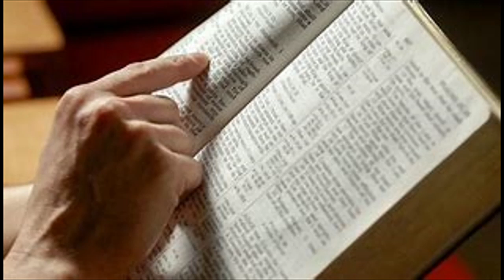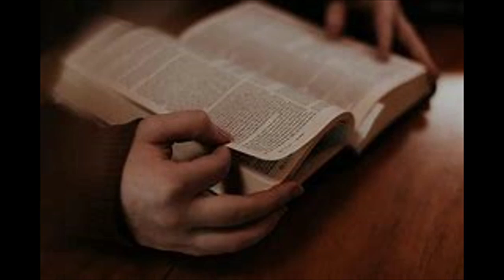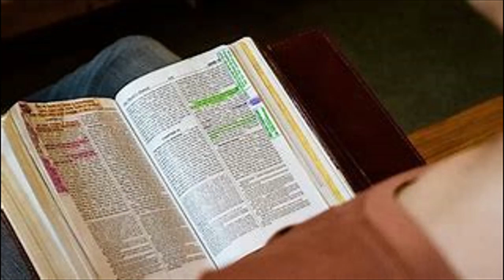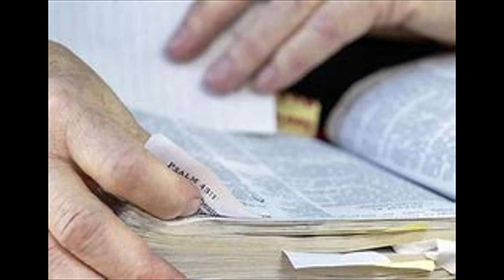JOHN 16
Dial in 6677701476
Code 344823#